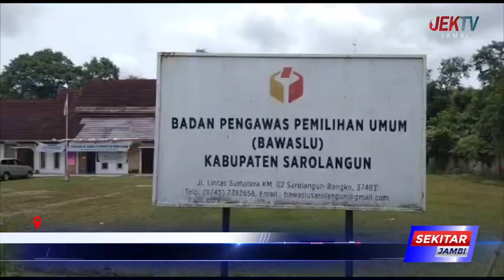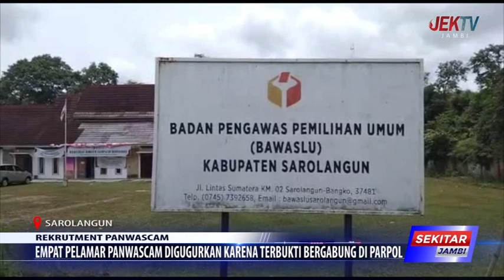EMPAT PELAMAR PANWASCAM DIGUGURKAN KARENA TERBUKTI BERGABUNG DI PARPOL